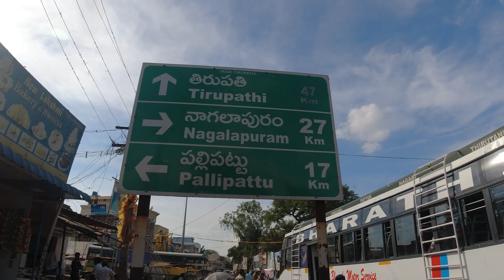Mega Star Chiranjeevi గారు నగరిలో కట్టించిన ఆంజనేయస్వామి దేవాలయం | నగరిలో సంతలో సెల్ ఫోన్ దొంగలు ?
Temple Construction Donated By Mega Star Chiranjeevi Garu | Mega Star చిరంజీవి గారు నగరిలో కట్టించిన ఆంజనేయస్వామి దేవాలయం | నగరిలో సంతలో సెల్ ఫోన్ దొంగలు ?

Love to Lost My self in - Travel, Ride, Adventure, review, unboxing, Etc .తెలుగులో ట్రావెల్ విశేషాలు , రైడింగ్ విశేషాలు , కామెడీ వార్తలు , సరదా విశేషాలు పంచుకుందాం - వీలైనంత వరకు అందరిని అలరించడానికి కృషి చేస్తాను -